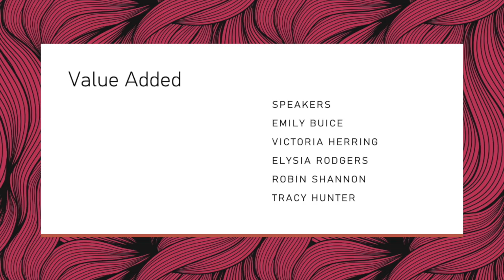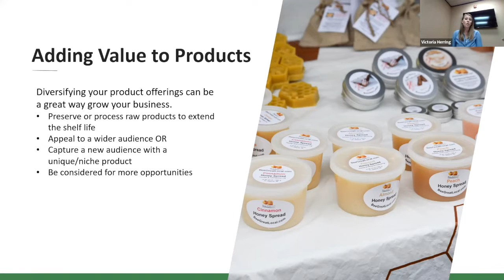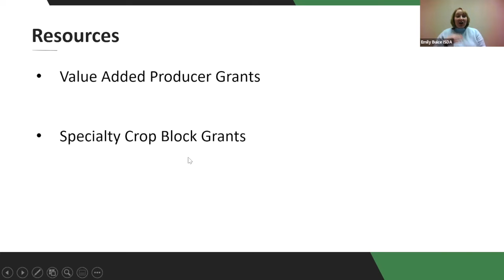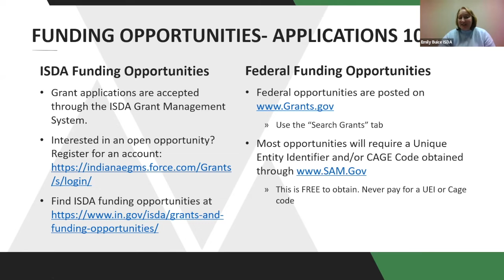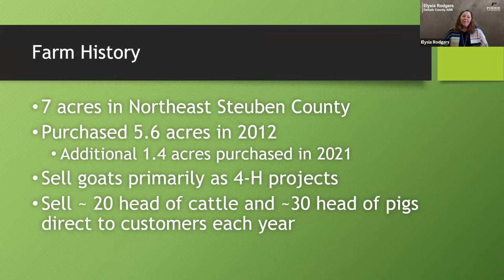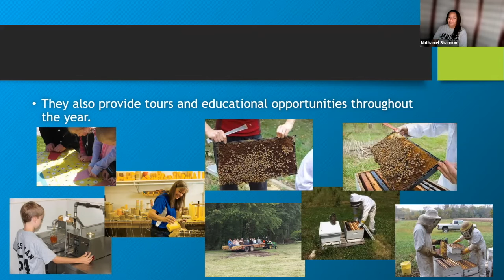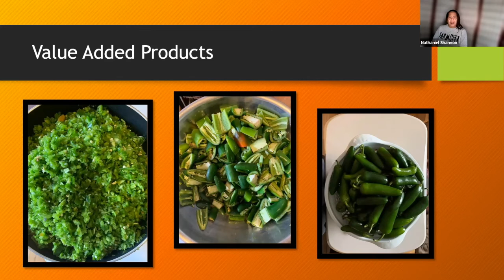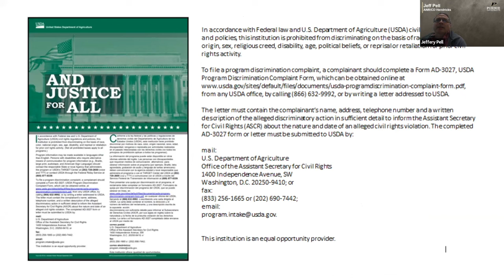Value Added Track - 2022 Indiana Small Farm Conference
This webinar about value-added products was shared during the 2022 Indiana Small Farm Conference.

0:00:00 Introduction: Value Added Products, Moderated by: Jeff Pell and Mathias Ingle
0:04:15 Value-Added Agriculture, Victoria Herring and Emily Buice
0:47:23 Value-Added Products in Your Operation, Elysia Rodgers and Robin Shannon

See all webinars presented during the 2022 Indiana Small Farm Conference

The Indiana Small Farm Conference brings together farmers, educators and researchers to create a supportive network for those engaged in small-scale farming as well as provide opportunities to share knowledge. The 2022 conference was virtual, but in the past has been hosted at the Hendricks County Fairgrounds in Danville, with over 400 attendees. Tracks focused on beginning farmers, urban agriculture, farm planning, livestock and vegetable production and more. We look forward to continuing this annual event, and hope it will continue to provide a chance to build this community.